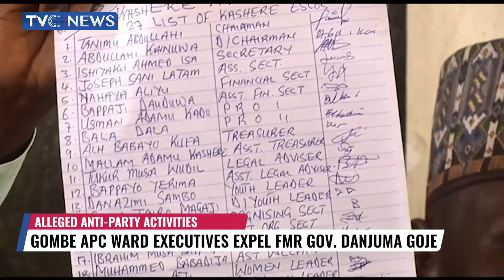Gombe APC Ward Execuritves Expel Former Gov Danjuma Goje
Ward Executives of the All Progressives Congress in Kashere, Gombe State have expelled senator Danjuma Goje from the party.
They accuse the former governor of working against the interest of the party during the just concluded presidential and governorship elections.